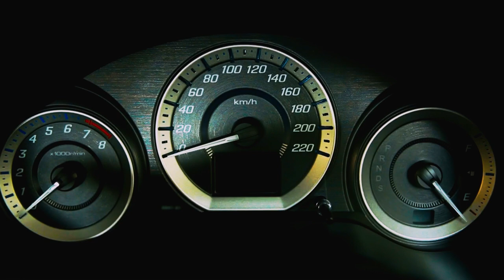Sawgrass Lake park (mobile film)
Hope you all enjoyy this simple film i made.

music use: credit to Aepidio.